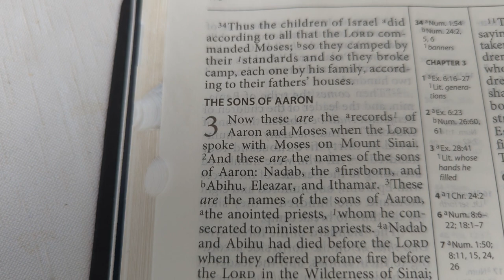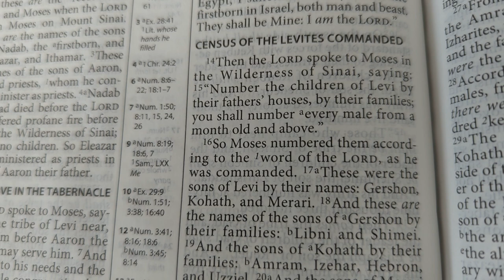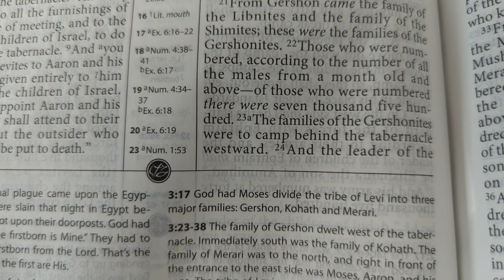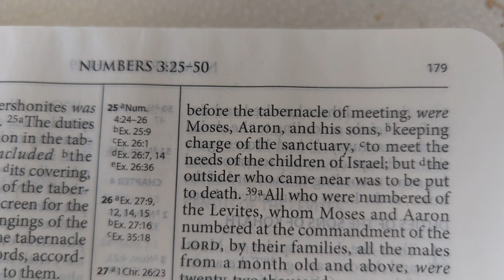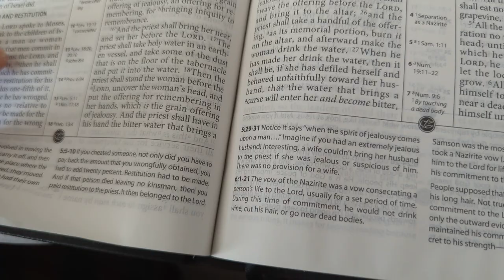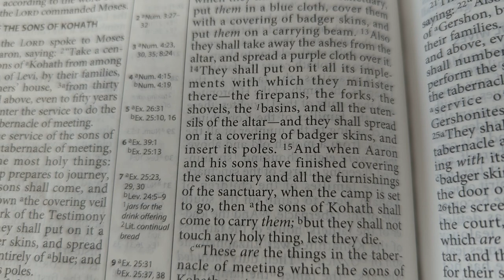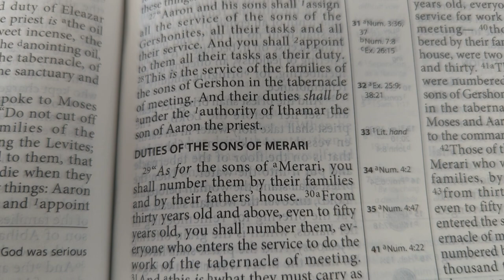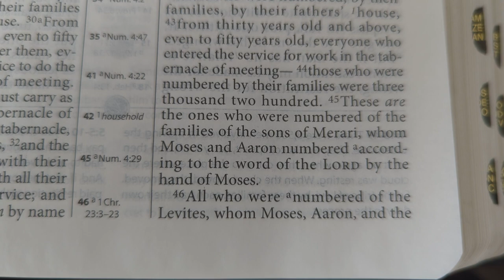Numbers 2 to 4